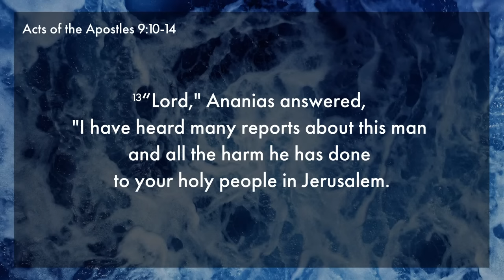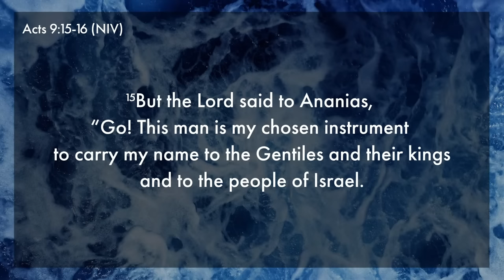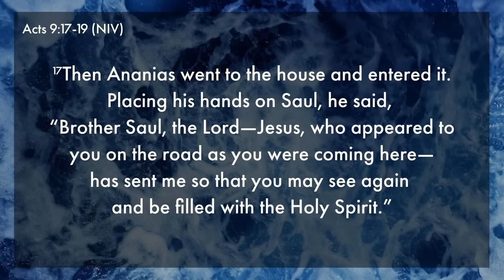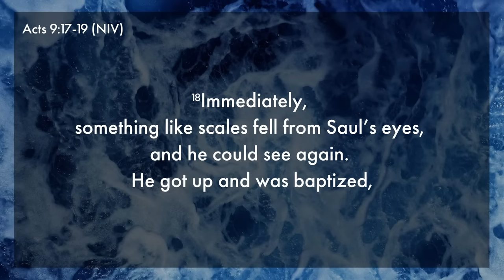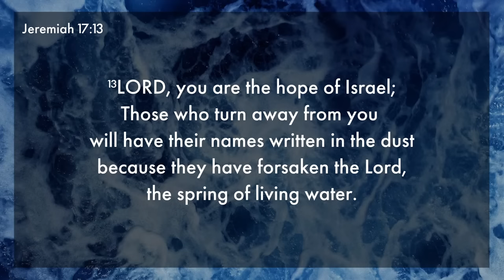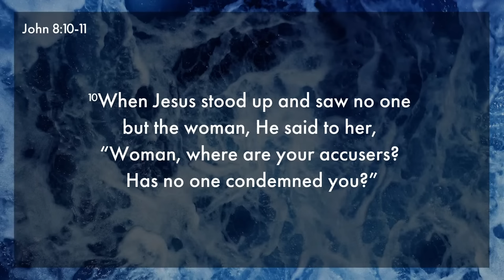Don't Be Blinded By What You See | Joel Holm | Cottonwood Church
Why are we blind? What should we see? And how do we gain the sight and perspective of God?

In today’s message, Joel Holm helps us to answer and understand these reflective questions as he shares with us the story of two different Biblical examples of the types of blind men. He explores Ananias’ moment of clarity and the importance of knowing God is working, even when we do not physically see it. We soon discover that when God removes the blindness of judgment from the eyes of our hearts, we are able to go out into the world, filled with His grace and compassion, speaking life to those around us.

Join us for worship on the first Wednesday of each month 6:30pm

If you responded to the invitation to receive Jesus, text “HOPE” to 605405 for your next steps. We would love to help you in your journey. (Free resources included!)

We would love to hear how you are experiencing the goodness of God in this season!

If you would like to support what Cottonwood is doing locally and globally, you can text “GIVE” to 605405. You can also give through the Cottonwood Church app, or online through our website by visiting